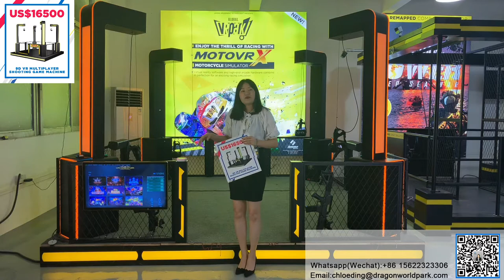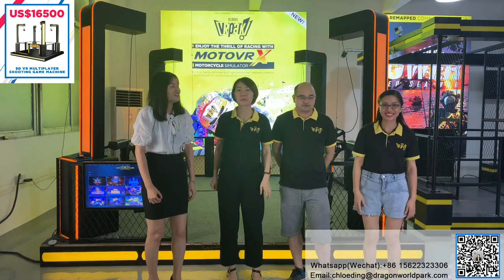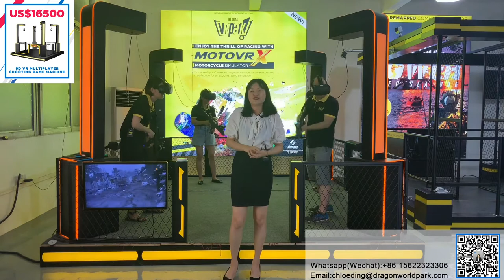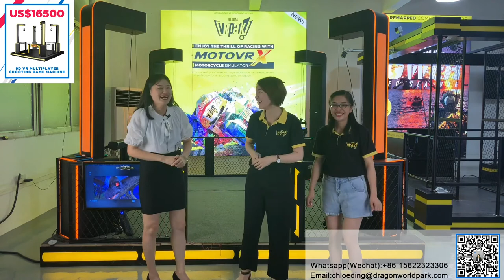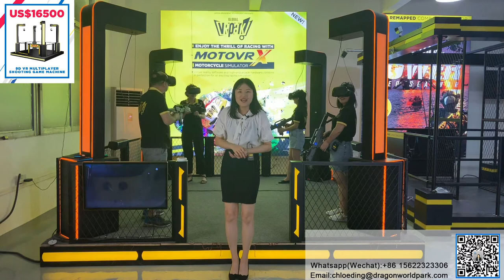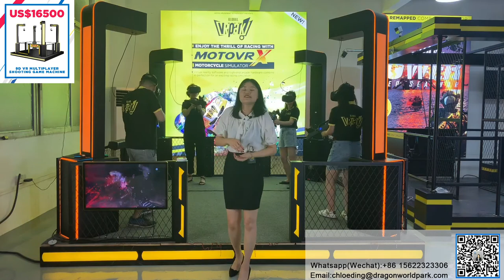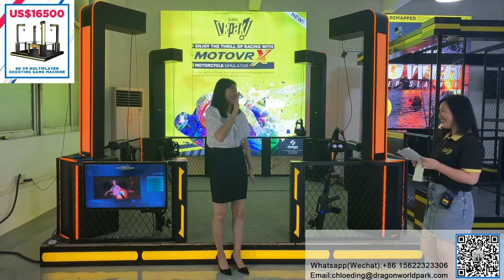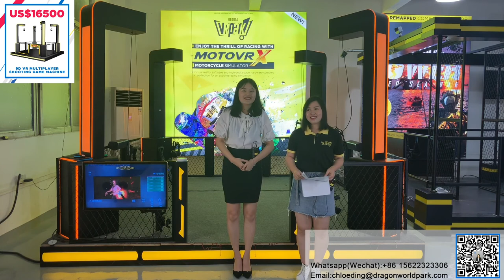Multiplayer VR shooting games - JAMMA Amusement VR Simulator Games Manufacturer Suppliers